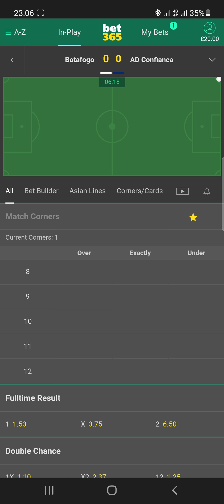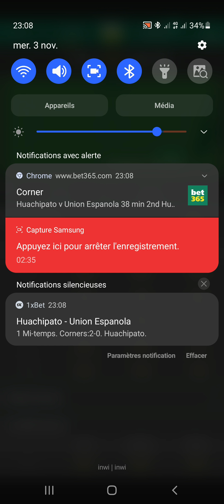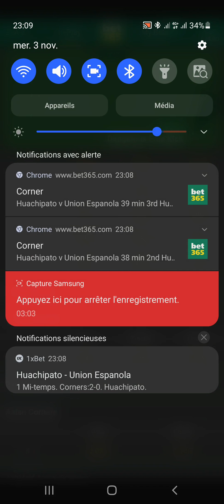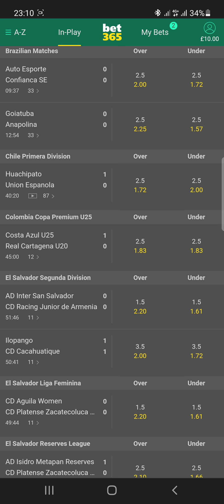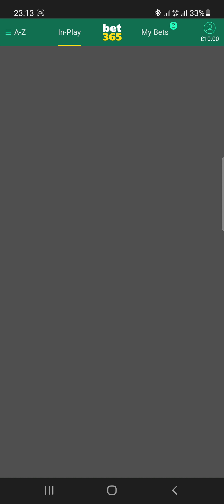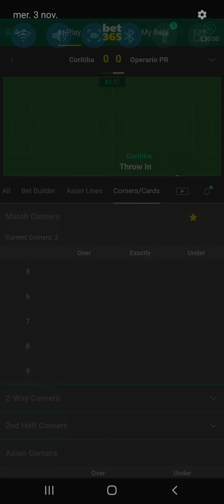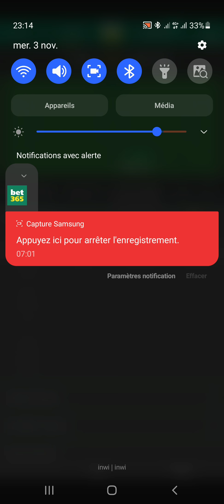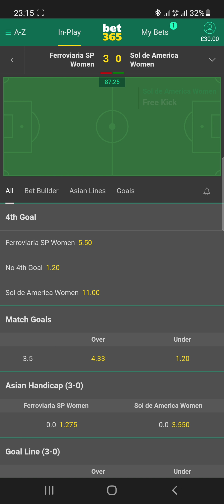How to won with this strategy in BET365 asian corner.